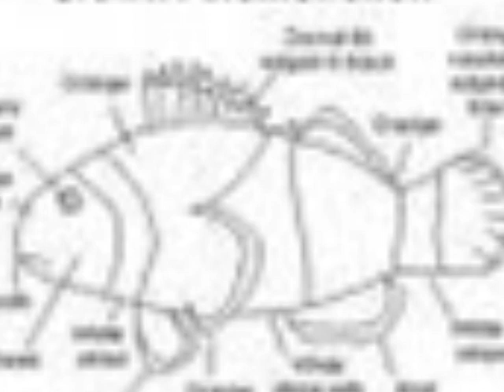Clownfish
Photostory from Ocean Quest Summer Camp